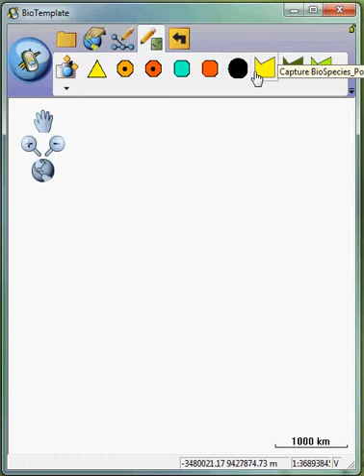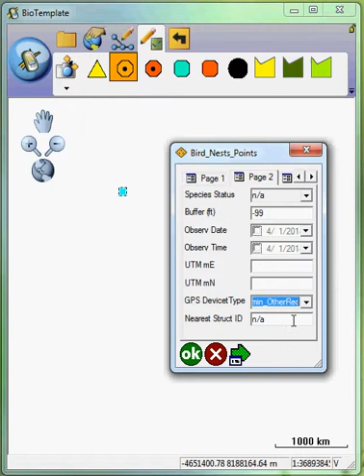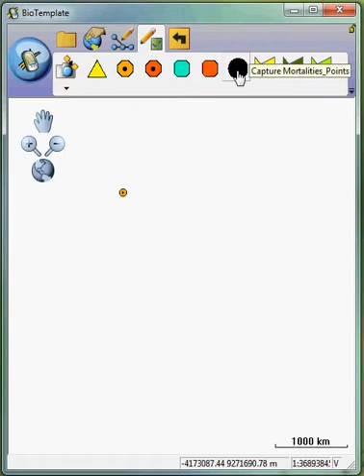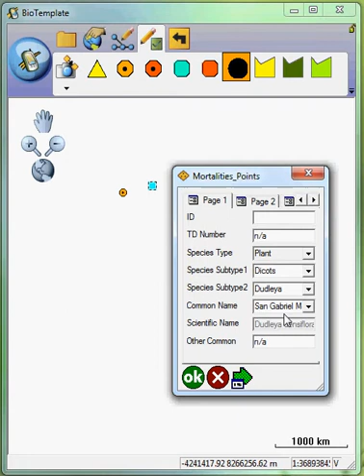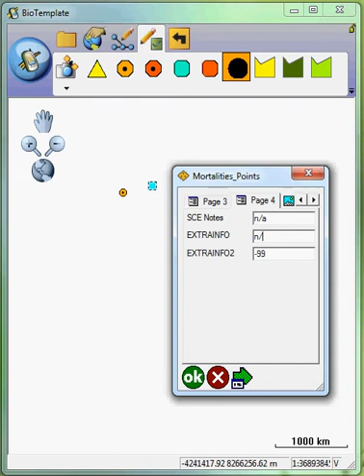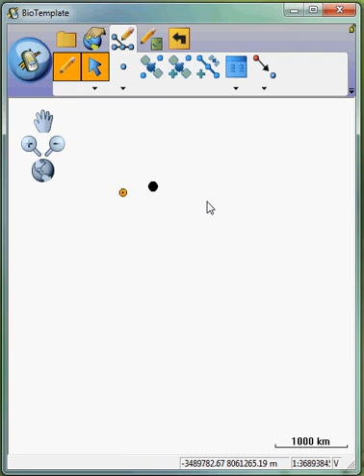Demonstration of Species Form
In using an AXF you can add information into ArcPad. This video is a work in progress and others will be added at a later date.